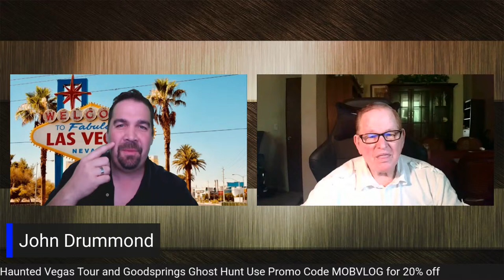John Drummond Chicago Investigative Mob Reporter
Join Mob Vlog Live with Adam Flowers, Red Wemette and Special Guest John "The Bulldog" Drummond. This Rednesday will be epic!

John was an investigative reporter for CBS channel 2 eyewitness news in the Chicagoland area for  over 30 years.  Some of his work was syndicated and he specialized in reporting on organized crime figures.  John is currently 89 years old and is as sharp as they come.

00:00 Intro
03:00 Jimmy Gargano
08:00 Marion Prison Escape
15:45 Florence Colorado Supermax
19:50 Larry Neumann Interview
27:21 Who Killed Sam Giancana
40:40 Who killed Charles Nicoletti
48:00 Vince Solano and Ken Eto